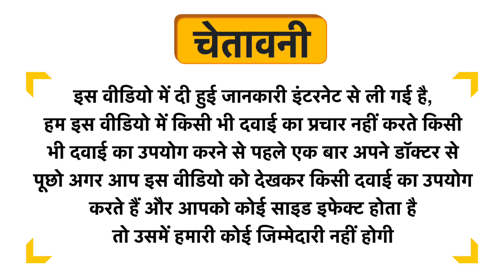LA Organo Vitamin C Facial Serum Uses in Hindi | Side Effects | Dose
LA Organo Vitamin C Facial Serum Uses in Hindi | Benefits | Side Effects | Dose